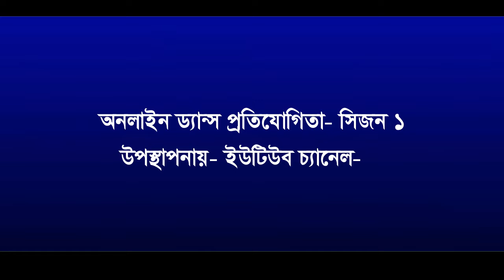Teri Ungli Pakad Ka Chala dance Cover SL-19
Teri Ungli Pakad Ka Chala dance Cover